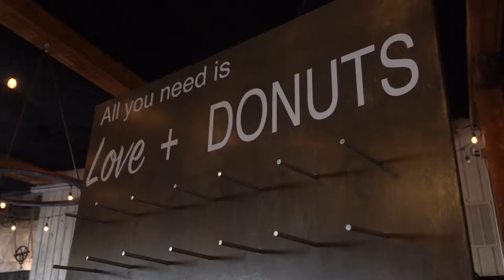One Sweet Festival - Provo, Utah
A fun video we made for the One Sweet Festival event in Provo, Utah earlier this month!

My main camera
My GoPro
My secondary camera
My cinema camera
My everyday drone
My cinema drone
My cinema drone pro bundle
My everyday camera bag
My big camera bag
My external monitor/recorder
My mic
My audio recorder
My slider
My tripod
My SD card
My gorilla pod
My main gimbal
My cinematic gimbal
My glide cam
My main lens
My secondary lens
My wide angle lens
My hard drives
My headphones